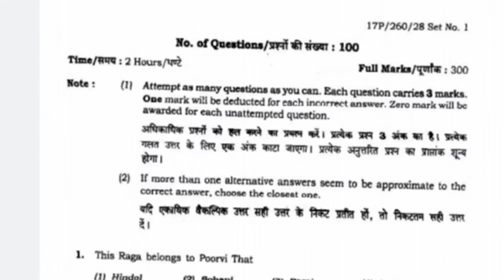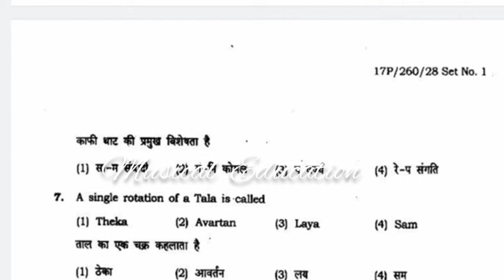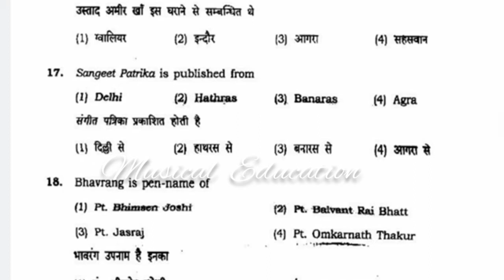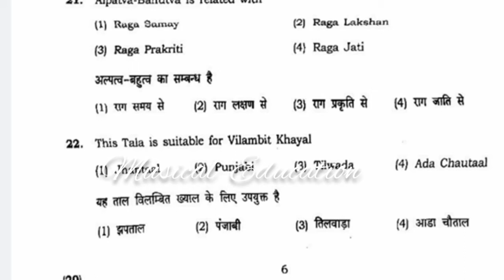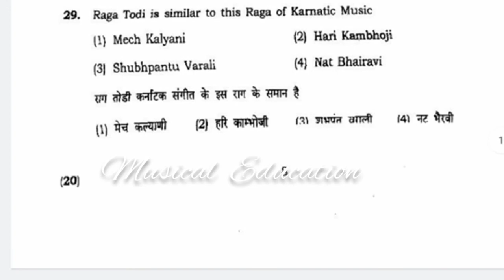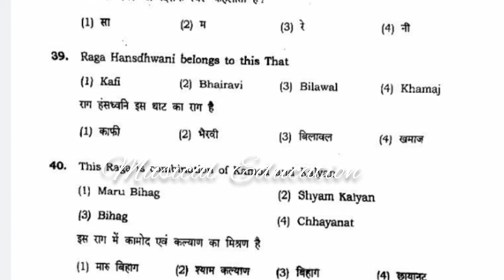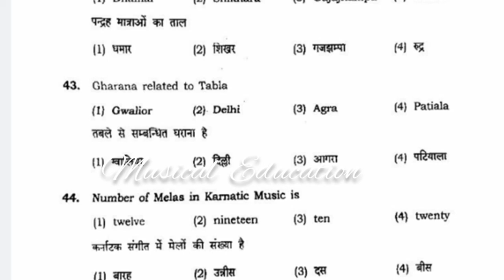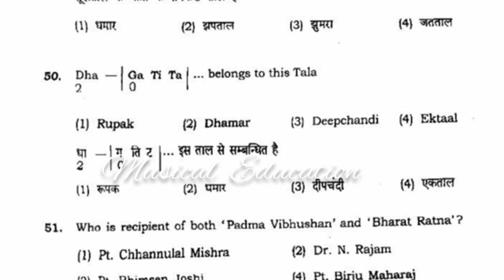BHU Entrance ( MPA गायन 2017 )